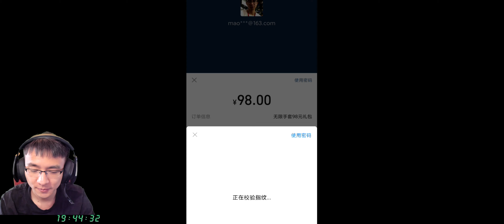【破雪刃】D2-2 运气爆表抽到两红命格，解锁业火穷奇无限手套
这里面的帮派活动设计的很紧凑，语音答题只要有人答对就直接进入下面一题，这种设计让人感觉很舒服。